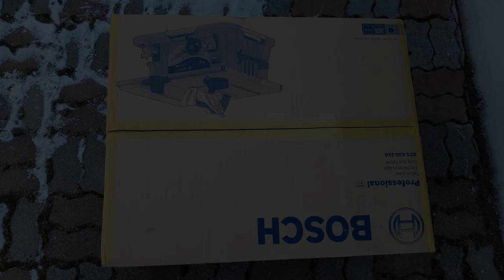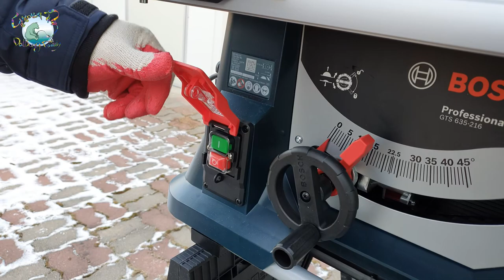BOSCH테이블쏘 언박싱//BOSCH Table saw REVIEW (GTS 635-216)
보쉬 테이블쏘 언방싱 영상입니다. 간단한 테이블소 사용 방법을 영상에 담았습니다.